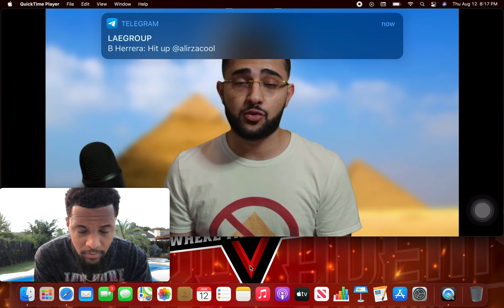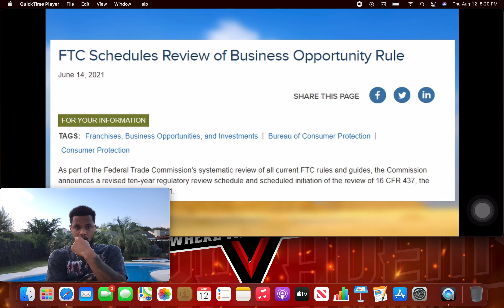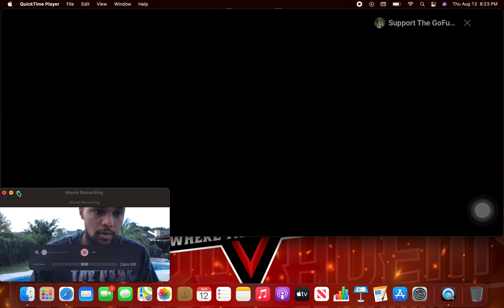THE END OF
👉 Want more in depth info on the QP strategy or DIRECT access to me?

THE REAL GBPJPY SECRET NOBODY WANTS YOU TO KNOW! | INSANE FOREX SCALPING STRATEGY 🔥 | $100+ A DAY!

Revealing My Six-Figure Forex Strategy! | THE REAL GBPJPY SECRET NOBODY WANTS YOU TO KNOW! | PART 2

How To Pass Any FTMO Challenge In One Week! | Beginner Friendly Forex Strategy! | 90% Win Rate!